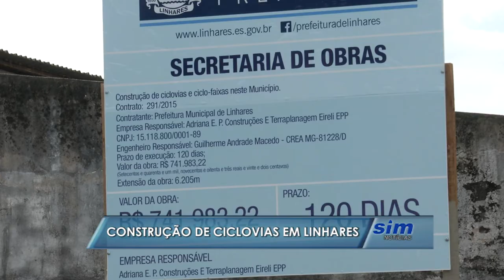Construção de ciclovias em Linhares